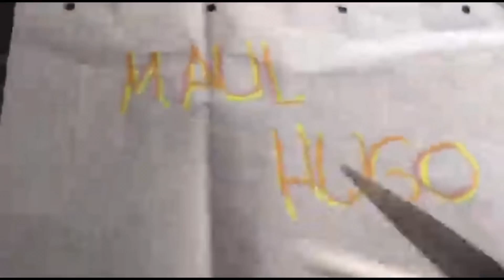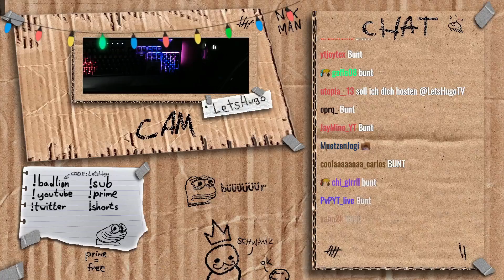5 YOUTUBER gehen durch MINECRAFT PARKOUR in CRAFT ATTACK 9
Heute lasse ich 5 Youtuber einen 100€ MINECRAFT PARKOUR durchlaufen und der schnellste Spieler gewinnt 100€.

Animations : arialfx